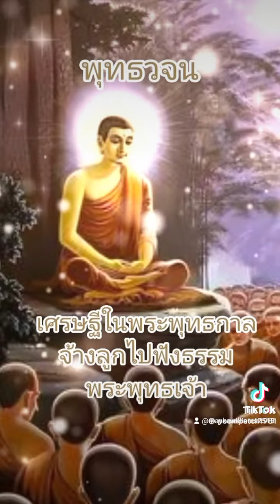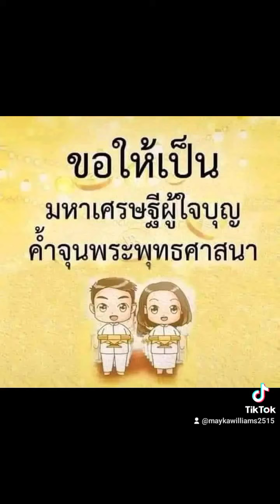เศรษฐีในครั้งพุทธกาลจ้างลูกมาฟังธรรมะพระศาสดา👏🏼👏🏼👏🏼👍👍👍🌄🌄🌄